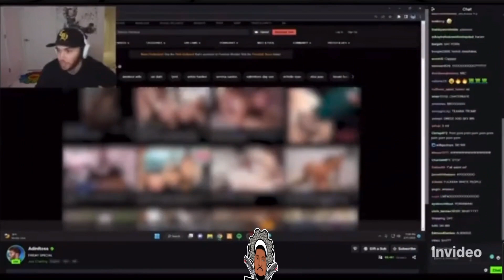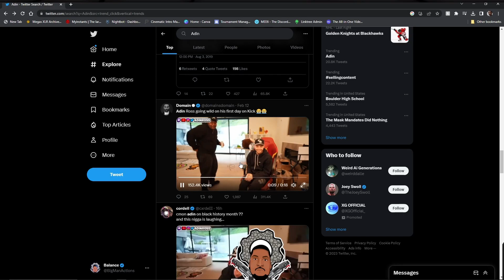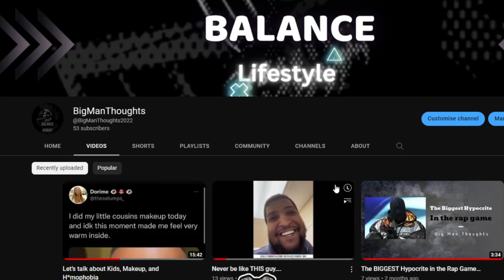Is this Streamer going to be Cancelled??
Another Day, Another Time, We on the GRIND!

Welcome back Thoughts,
Today we talk about Adin Ross and his recent controversy involving Pron, and racial slurs being said on stream. Will this just be another chapter in the book of drama that is Adin Ross, or will this finally be the end to a entertainer running out of options. Watch and find out!

Please share your thoughts if you feel like I missed anything.